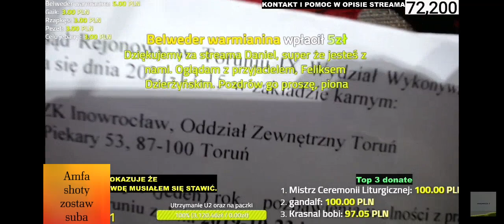Magical pokazuje bilet do więzienia